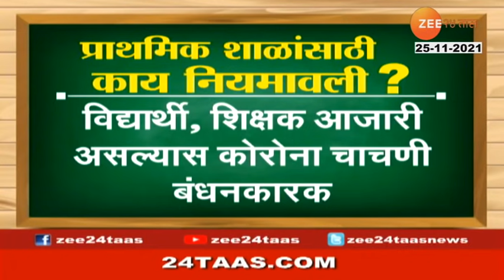Mumbai Standard 1St To 10Th School Start From 1St December 2021